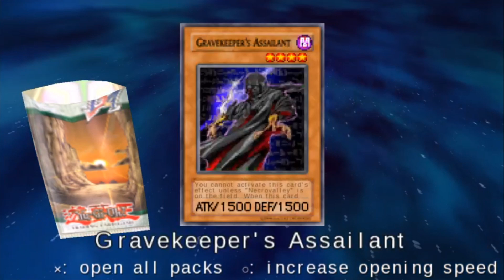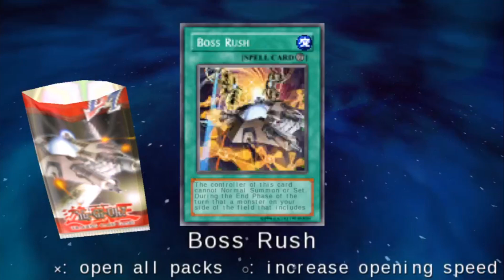Yu-Gi-Oh! GX Tagforce 2 Part 90: Exodia's Revenge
I give up on Dodgeball and do more dueling with the unstoppable Exodia.